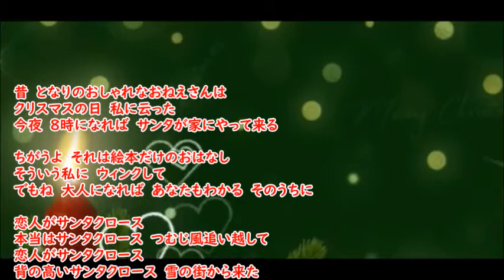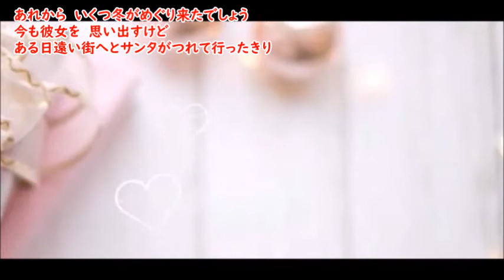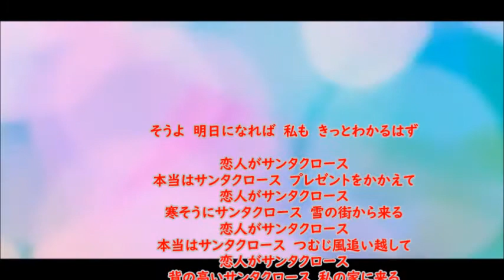□211221 ♪ 恋人がサンタクロース ♪ 絵莉香 さんのリクエストです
歌 ユーミン
絵莉香 さんのリクエストです